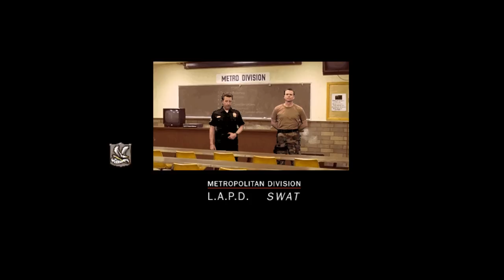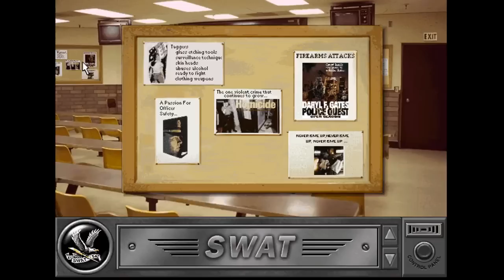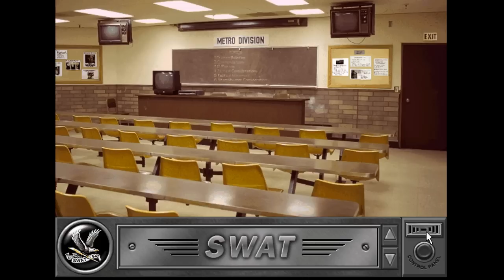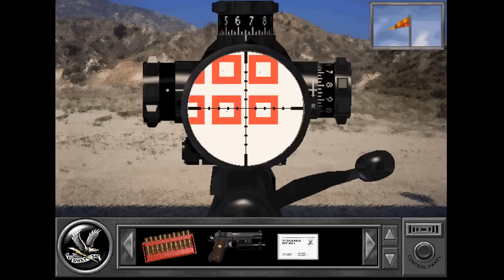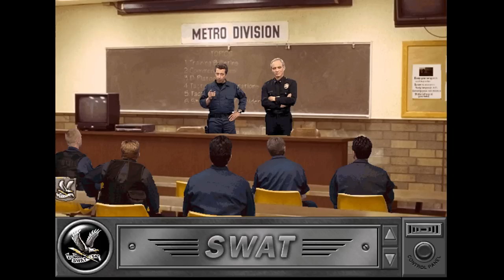Jerma Streams - Police Quest: SWAT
Jerma archived Police Quest: SWAT (The original title of this stream was "FMV Horror Show", and was originally streamed/recorded on July 6th, 2017)